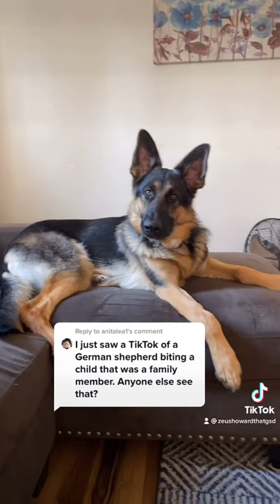German Shepherd BITES kid *Reaction